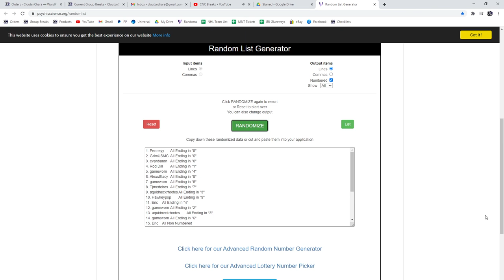Multi Randoms - C&C GB #13,126 & 13,127